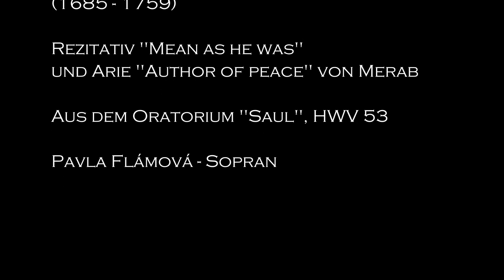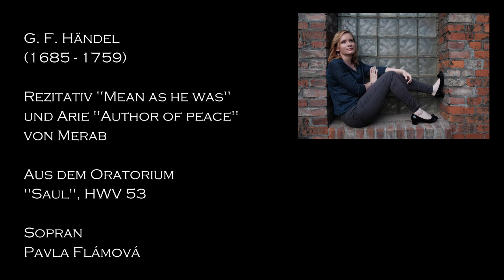G. F. Händel - Saul HWV 53, Rez. Mean as he was + Arie Author of peace von Merab, Pavla Flámová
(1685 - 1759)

Rezitativ "Mean as he was" und Arie "Author of peace" von Merab

Aus dem Oratorium "Saul", HWV 53

Sopran
Pavla Flámová

Laute
Ziv Braha

Barockcello
Maya Amrein

Cembalo
David Blunden

Aufgenommen
Mai 2020
Waldenburg, Schweiz